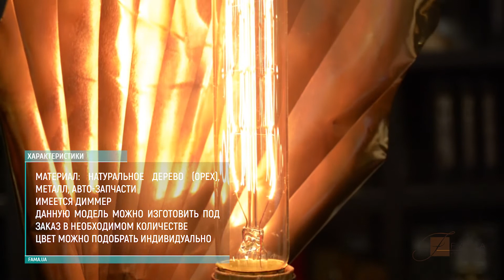Настольная лампа "Petal" от Pride&Joy. Дорогие Подарки от Fama.ua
Если вы хотите производить впечатление на многочисленных гостей своим ошеломляющим и креативным дизайном жилища, то наверняка стремитесь к тому, чтобы подобрать самые яркие и интересные аксессуары, которые гармонично впишутся в интерьер и будут вызывать восторг и восхищение.

В интернет-магазине элитных сувенирных решений Fama представлена оригинальная настольная лампа "Petal" от украинского креативного бренда Pride&Joy. Эта модель, несомненно, покорит с первого взгляда даже самых искушённых и требовательных покупателей. Изделие изготовлено из натурального дерева (орех), металла и авто-запчастей, а уютная лампочка Эдисона создаст непередаваемую атмосферу релакса после напряжённого рабочего дня. Данный аксессуар уникален еще и тем, что над ним трудились вручную, шаг за шагом совершенствуя его, чтобы вдохнуть индивидуальность и особенный стиль. Также на лампе имеется диммер для регулирования интенсивности света, чтобы вы могли отдохнуть с максимальным комфортом.

Если вы пребываете в поисках дорогого и эксклюзивного презента для близкого человека, друга или коллеги, то обязательно возьмите на заметку данную модель, а ваше внимание и креативный подход к выбору подарка наверняка оценят по достоинству.

Характеристики:
Материал: натуральное дерево (орех), металл, авто-запчасти
Имеется диммер
Данную модель можно изготовить под заказ в необходимом количестве
Цвет можно подобрать индивидуально

Якщо ви хочете справляти враження на численних гостей своїм приголомшливим і креативним дизайном житла, то напевно прагнете до того, щоб підібрати найяскравіші та найцікавіші аксесуари, які гармонійно впишуться в інтер'єр і будуть викликати захват і захоплення.

В інтернет-магазині елітних сувенірних рішень Fama представлена ​​оригінальна настільна лампа "Petal" від українського креативного бренду Pride & Joy. Ця модель, безсумнівно, підкорить з першого погляду навіть найдосвідченіших і вимогливих покупців. Виріб виготовлено з натурального дерева (горіх), металу і авто-запчастин, а затишна лампочка Едісона створить неперевершену атмосферу релаксу після напруженого робочого дня. Даний аксесуар унікальний ще й тим, що над ним працювали вручну, крок за кроком удосконалюючи його, щоб вдихнути індивідуальність і особливий стиль. Також на лампі є диммер для регулювання інтенсивності світла, щоб ви могли відпочити з максимальним комфортом.

Якщо ви перебуваєте в пошуках дорогого і ексклюзивного подарунка для близької людини, друга або колеги, то обов'язково візьміть на замітку цю модель, а вашу увагу і креативний підхід до вибору подарунка напевно оцінять по достоїнству.

Характеристики:
Матеріал: натуральне дерево (горіх), метал, авто-запчастини
є диммер
Дану модель можна виготовити під замовлення в необхідній кількості
Колір можна підібрати індивідуально